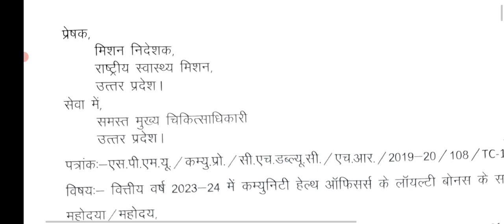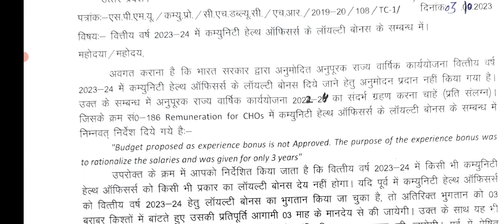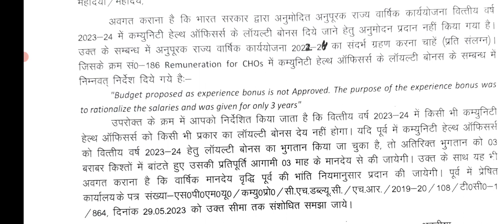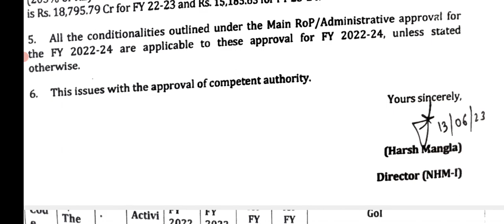up cho new update | cho salary new update | up cho salary 2023 | up cho loyalti bonus update | upnhm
cho permanent kab honge | cho salary new update today | nhm cho new update today | देखे सभी 🧑‍⚕️

cho new update today | cho permanent kab honge | cho salary new update | cho की सैलरी में हुआ इजाफा

cho permanent new update | cho new update 2023 | cho permanent kab honge |

cho mentor update | cho promotion new update | nhm cho new update | cho permanent kab honge |

cho honge permanent | cho permanent kab honge | सभी संविंदा कर्मी अब परमानेंट बड़ी खुशखबरी देखे |

cho permanent update 2023 | अब जल्द ही cho परमानेंट होने वाले है खुशखबरी | cho permanent guidline |

Cho permanent kab honge | Cho promotion update | Cho permanent cadre 2023 | Cho permanent update |

CHO New Update | CHO promotion update | CHO sallary after permanent | cho permanent kab honge |

CHO big update | nhm cho update today | all india cho new update 2022 | up nhm cho update today

All india cho new update today
Cho academy
Cho honge permanent
Cho permanent latest news
Cho permanent news
Nhm cho update today
Up cho 5505 cchn exam pattern
Up nhm cho 4000 vacancy new update
Up nhm cho update today
up cho permanent kab honge

hit likes.

lots of  ❤️